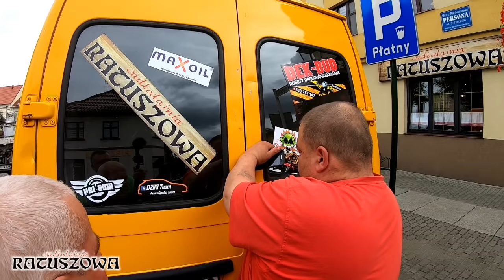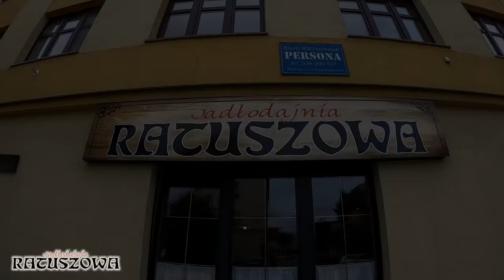Marek i Edek na Dzikim Zachodzie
Przygody w zachodniej Polsce